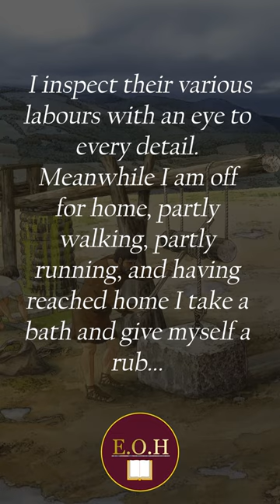Morning routine of a Greek philosopher - 4th century BC